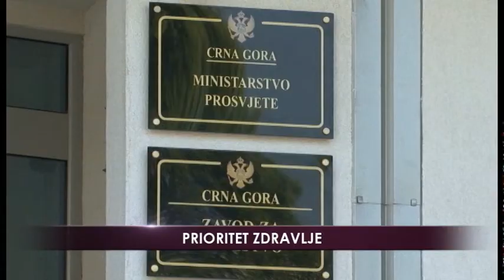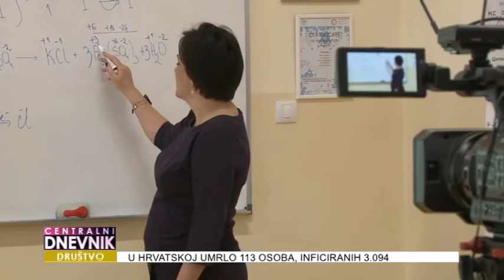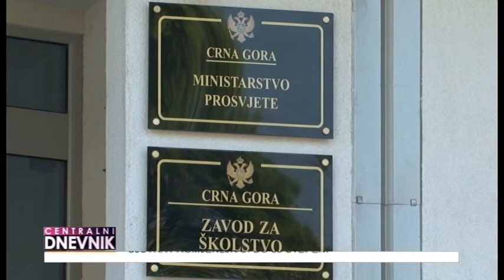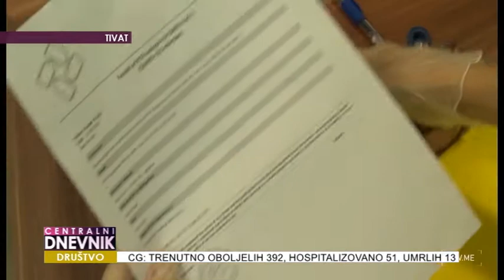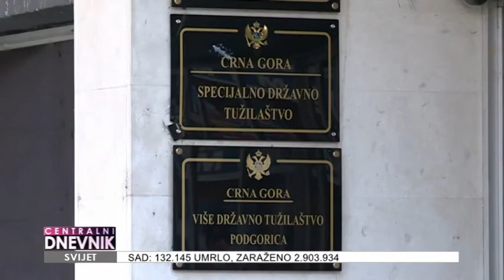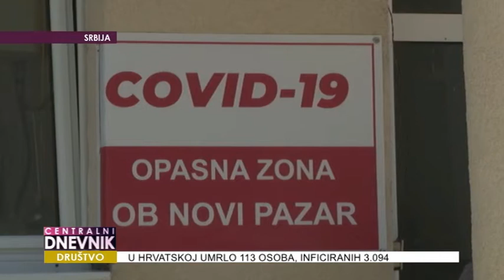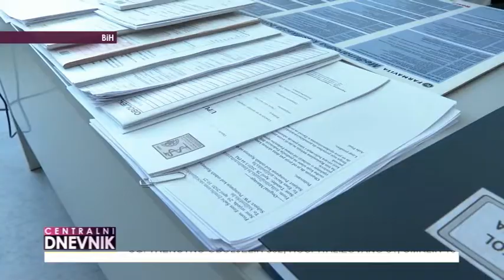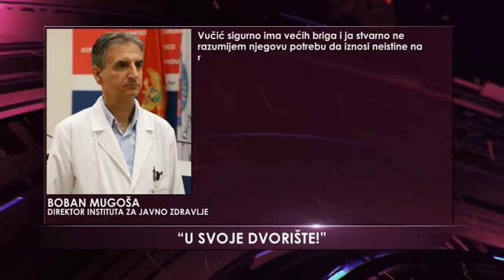Centralni dnevnik 04.07.2020.